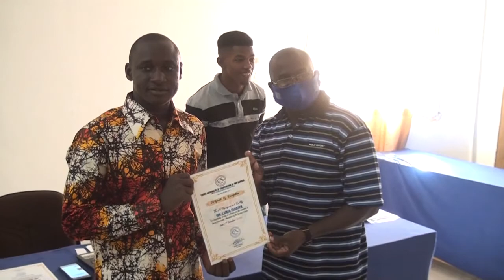ENGLISHNEWS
The Young Journalists’ Association of the Gambia- YJAG on Saturday held its congress meant to elect new executive that will steer the affairs of the association in the next three years at a ceremony held in Tango.